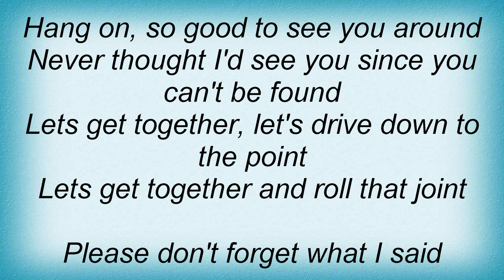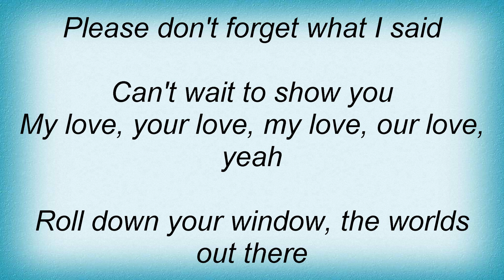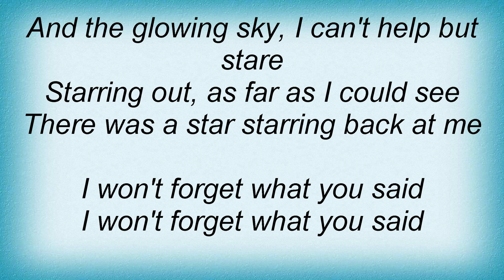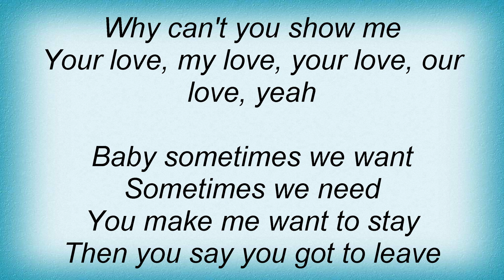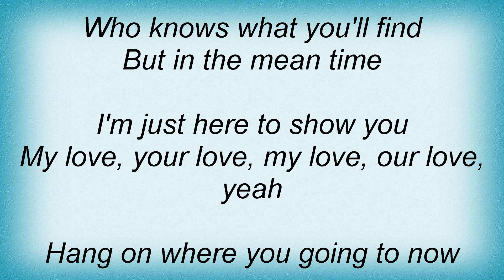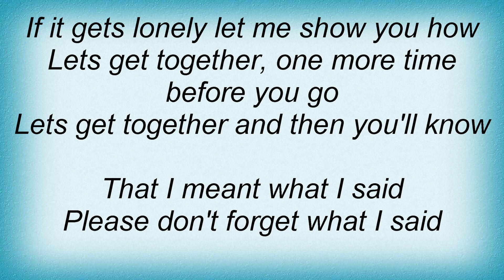Donavon Frankenreiter - Our Love Lyrics